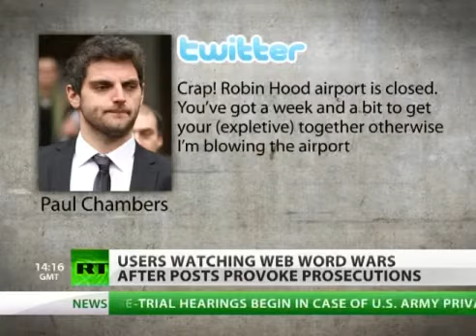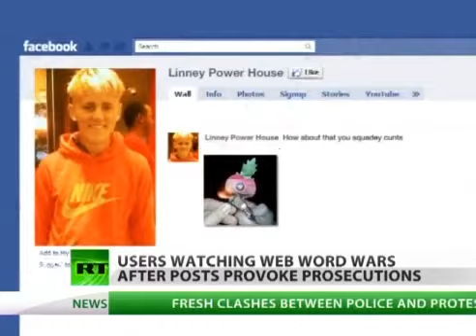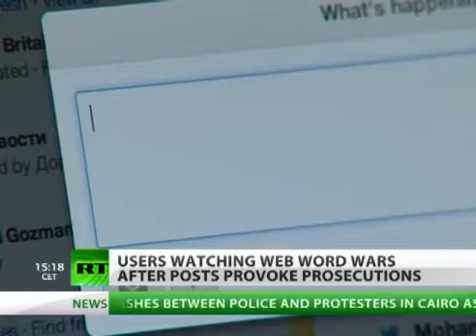People's Administration Direct Democracy: UK prosecutions - now a crime to be offensive!